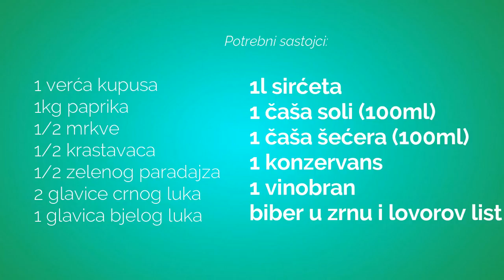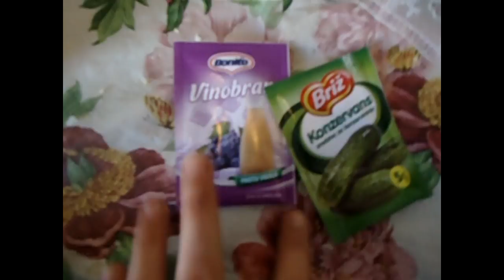"EMIRAMIS" Šarena salata zimnica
Pozdrav drugari,evo jos jedan recept u ovom videu nisam uradila degustacu,zato sto je potrebno nekoliko dana da salata odstoji.
Naravno u nekom iducem videu cu vam pokazati kako salata izgleda kada je spremna za posluzivanje.
Hvala svima koji prate moj rad puno pozdrava za sve vas :)